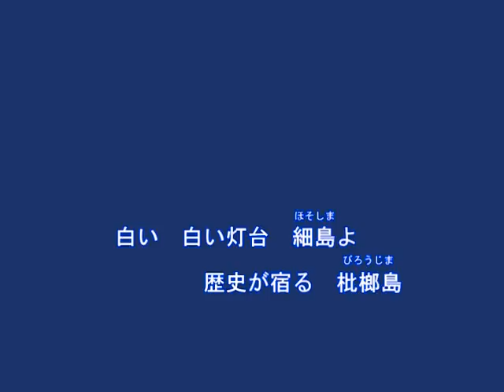馬ケ背しぐれ（水田かおり）～Cover By MURO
2016.4.6　唄：水田かおり
作詞、作曲：萱野勲夫
編曲：周防泰臣